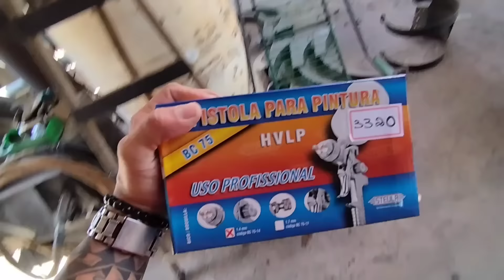EP72 COMEÇAMOS A Pintura 🎨scaniavabis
🚨Ação entre amigos🚨 🍀Sorteio 21/12/2022

Apenas $20 reais 4 números😱

Basta fazer o 🔵CPFPIX 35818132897🔵

Logo seu número será enviado.
4 Números aleatórios cada bilhete

👆🏽21/12/2022 as 19:00

Canal Antigo do JACK

JACK é um SCANIA 75 1961